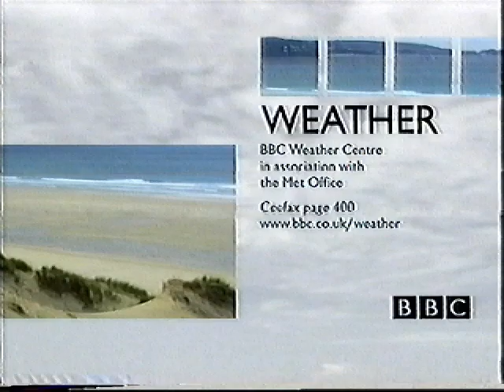BBC News Clip & BBC1 Continuity - Saturday 28th July 2001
Between BBC News and Grandstand